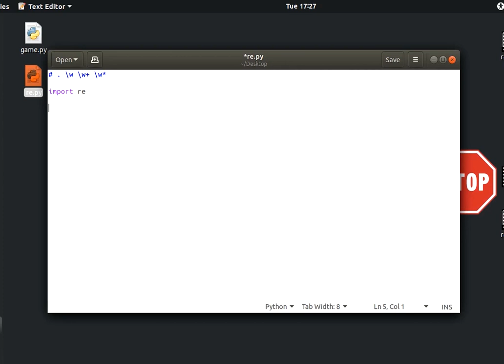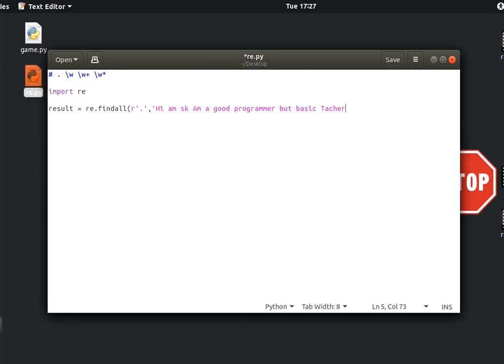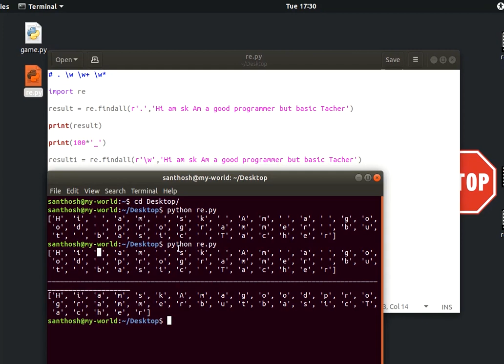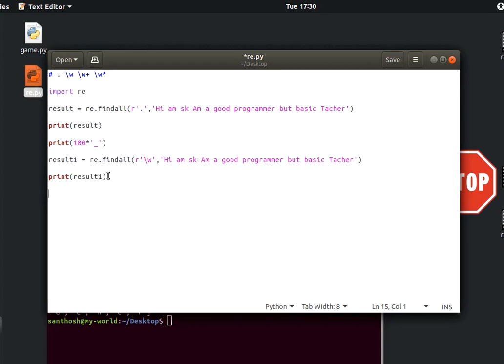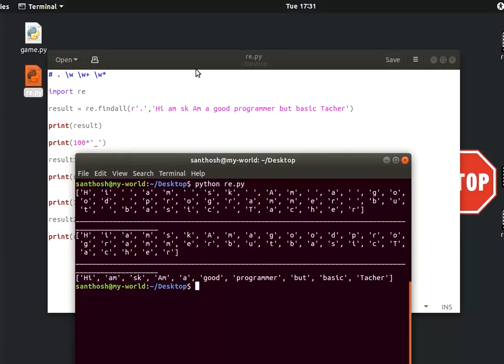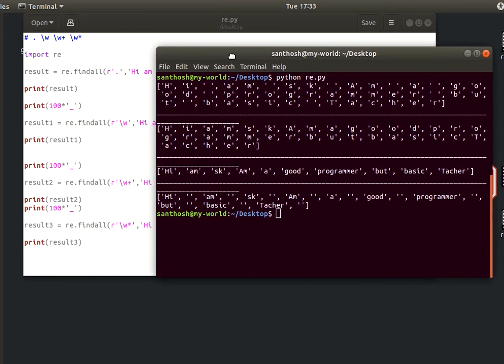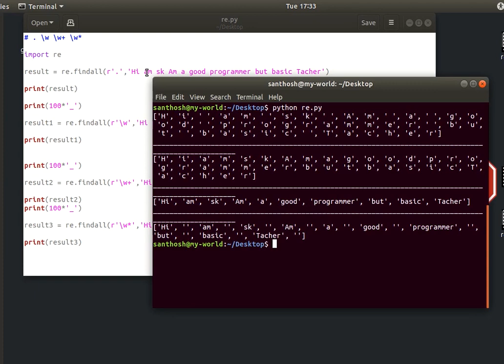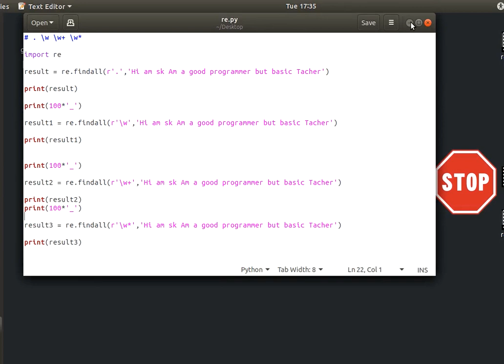Python RegEx in tamil -IV| Python Regular Expressions Tamil Tutorial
This video we are discuss about interesting topic like Python Regular Expression in Tamil , Every Programmer know about this Topic. we are start step by step process